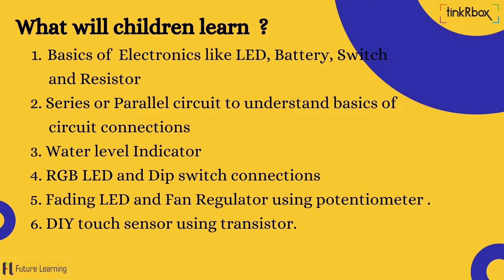tinkRbox Summer Camp 21 - Electrics and Circuits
iRobokid is a decade old organisation teaching various STEM Courses such as Coding, Simple Machines, App Building, Robotics, Programming with Python & Java and much more!

In a year of dramatic shift in the world of Education, we at Future Learning @ iRobokid bring a refreshing change in the approach towards the Summer Camps.
The camps offer a perfect balance in a combination of physical and online mode of learning, specially curated for your child.

Choose from 2 Distinct Summer Camps this year
1) tinkRbox – Summer Camps (with DIY Projects)
2) Any Body can Code - Summer Camps

IoT | Coding | Python | App Building | Web Designing | Arduino | Simple Machines | Electrics |

Note:
▪️10 Day Camps – 60 to 90 Mins each day.
▪️All teaching Live – Instructor-Led.
▪️All resources delivered to your doorstep.